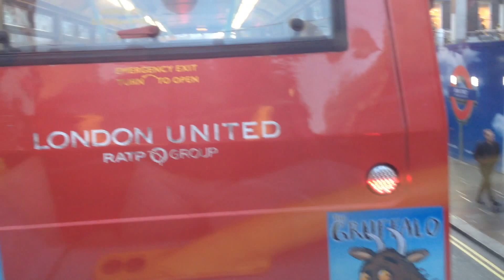London - OXFORD STREET - DEZ 2014